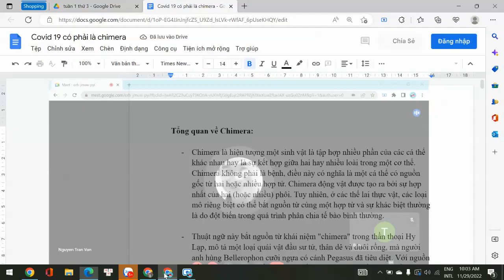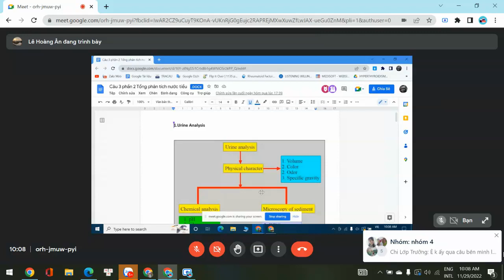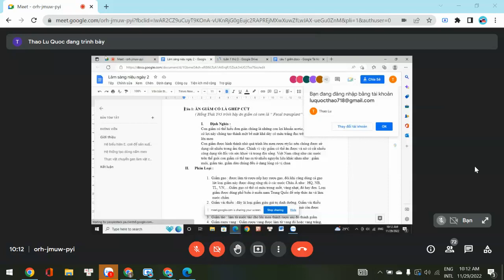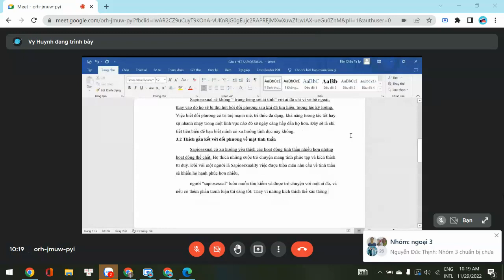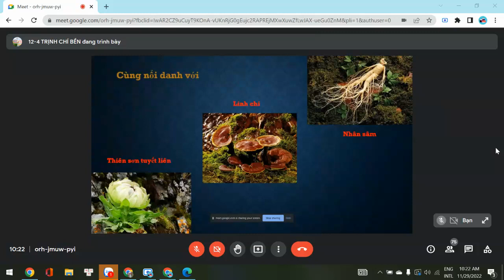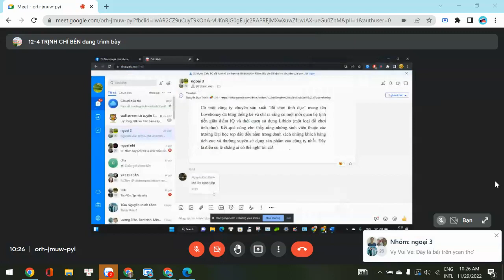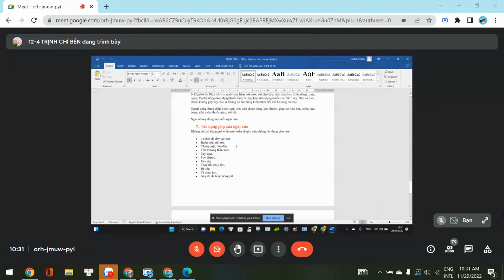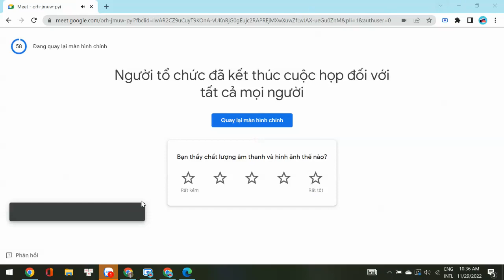29-11-2022, LS Niệu